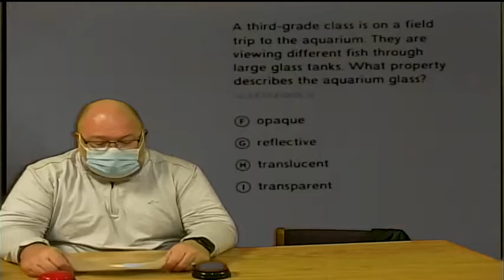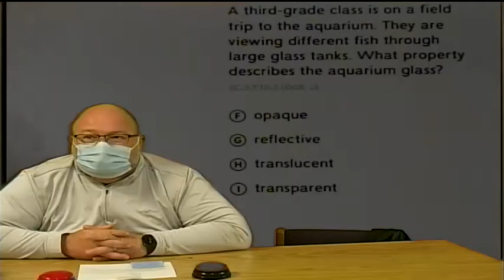Hector Cafferata News Recording 404 PGM